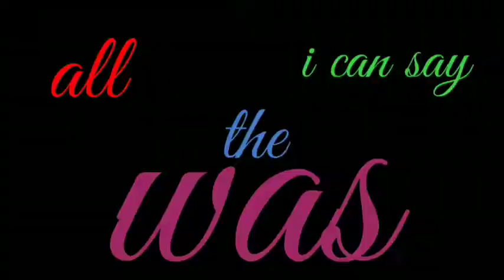mmm yeah meme (gacha life video)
srry for "flashing lights" in the middle of the video:Р i cant fix this
I also want to find a person who will agree to work with me with video previews, because I can't handle this problem(((